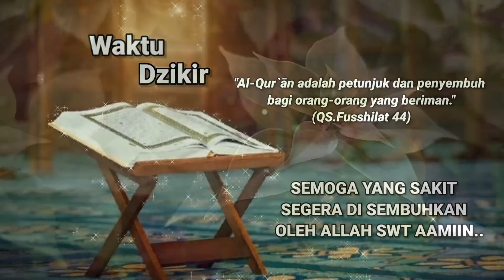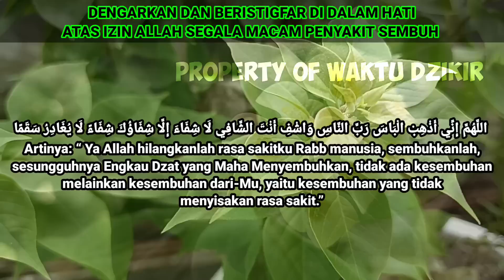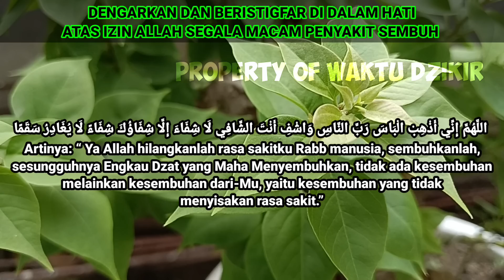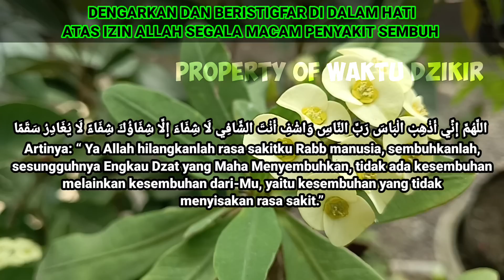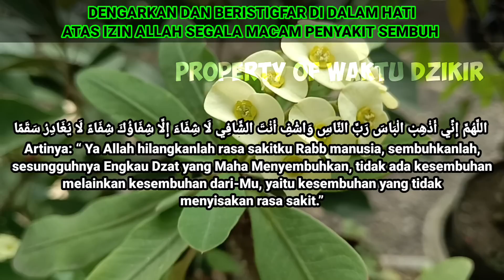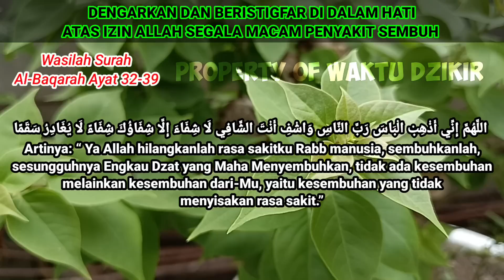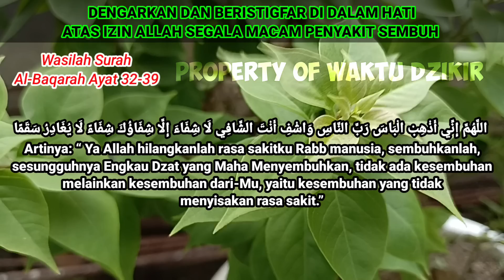JANGAN TAKUT❗ALLAH MENJAMIN KESEMBUHANMU, Cukup Putar Lalu Dengarkan Doa ini | Waktu Dzikir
Welcome To Channel "Waktu Dzikir"

Original Sound By @WaktuDzikir
Editor : Alif Muhammad
Recitation : Muhammad Naufal Assegaf
Footage : Original